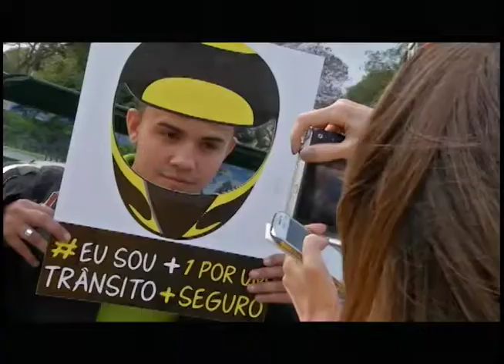Campanha de trânsito pretende diminuir número de acidentes no país I Redação NT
De acordo com dados do Fórum de Segurança Pública, a cada 11 minutos uma mulher é estuprada no Brasil. Mas apenas 35% das agressões são registradas. O que pode aumentar, e muito, esse número. E as opiniões são contrárias quando se tenta justificar esse tipo de agressão. Uma pesquisa divulgada pelo instituto Datafolha esta semana afirma que um a cada 3 brasileiros culpa a mulher em casos de estupro, 42% dos homens acham que a mulher que se dá ao respeito não é estuprada e 85% das mulheres brasileiras temem a violência sexual.